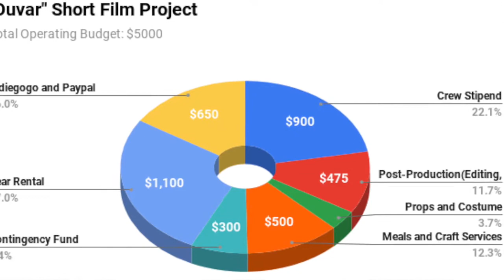Duvar Crowdfunding Campaign Video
Please Join us. Your Support is Vital.